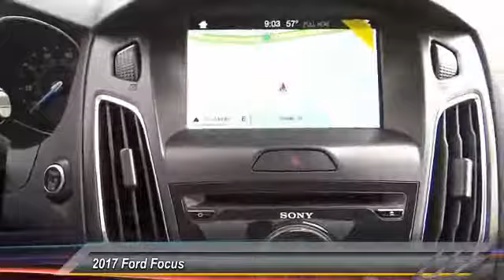2017 Ford Focus ORANGE TUSTIN PLACENTIA FULLERTON ORANGE COUNTY 00S70757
2017 Ford Focus TITANIUM HATCH

Villa Ford
2550 N. Tustin St.